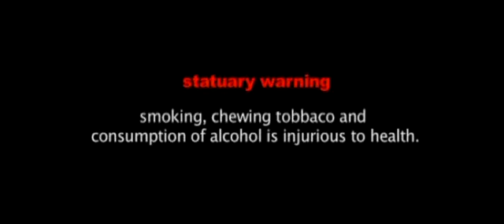Malamiri 1 full film